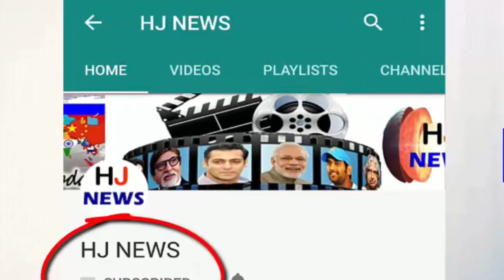बत्तखों ने की ऐसी हरकत की बत्तखों के खिलाफ दर्ज हो गई FIR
We often say this and hear that unless you harm a beast, the animal also does not harm you, but the ducks swarm in Assam did something that forced the police to file a complaint against them. A journalist of Assam has lodged a case against him with his wife, being disturbed by the ducks. The matter of FIR on Ducks was spread around
Ducks panic in the Hajo region of Assam started growing day by day. Duck started attacking people coming and going People were upset because of ducks, but no one was able to do anything. Journalist Shamin Kalita, living in the area, took action and lodged a complaint with the police to teach them a lesson. Shamin Kalita, a resident of Dhorigaon in Hajo district, is a journalist with a profession. He was also suffering from the terror of these ducks
HJ NEWS !!